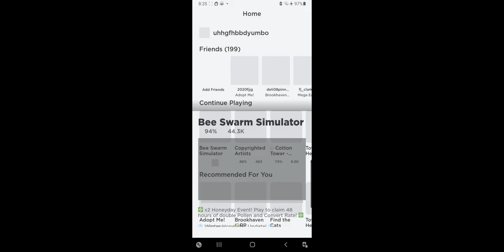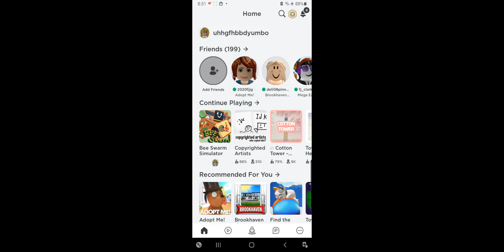when i was playing bee swarm and cotton tower😑😑😑😑😑